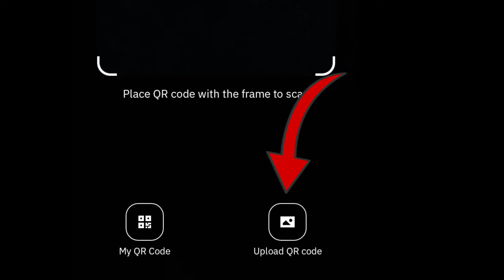Red Packet Binance | Cryptocurrency Box in Binance | BNB Crypto Box JUNE 2024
Binance red packet today| Binance red packet  | Red packet in binance 19 JUNE 2024